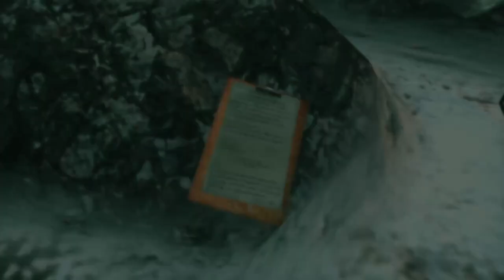RESIDENT EVIL REVELATIONS #02 🚢 Unglück im Gebirge